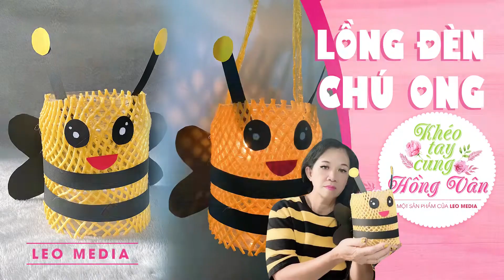Cách làm LỒNG ĐÈN TRUNG THU CHÚ ONG VÀNG từ MÚT XỐP & HỦ NHỰA || Khéo Tay Cùng HỒNG VÂN - Tập 64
Đón xem các tập mới nhất của Series Khéo Tay Cùng HỒNG VÂN các bạn nhaaa ^^
TỔNG HỢP FULL Series Khéo Tay Cùng HỒNG VÂN: